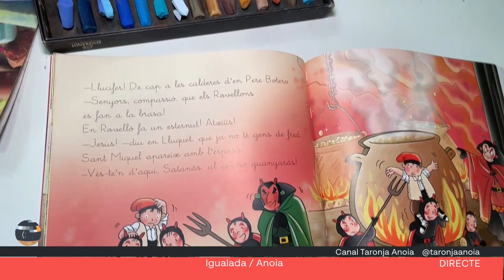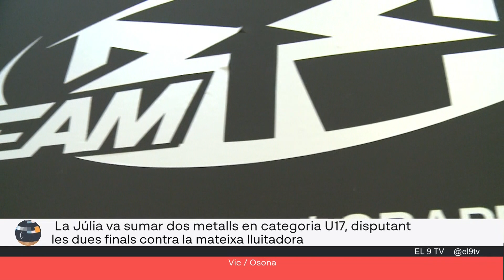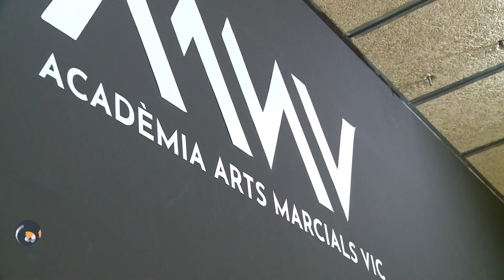Torn de Tarda 12 Setembre 2023